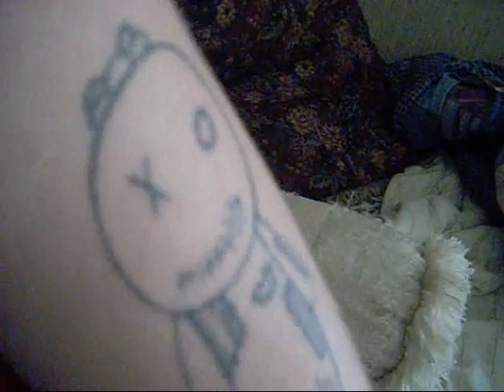IS THIS A VLOG?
yeah no its not yeah